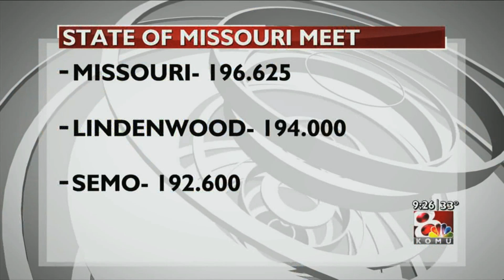KOMU 8 Sports February 5, 2016